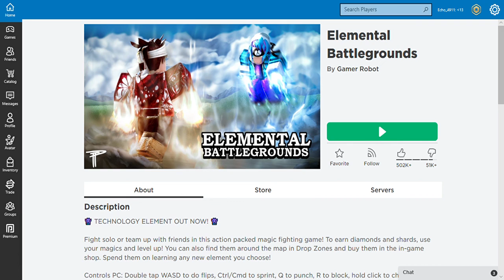I yelled at ELEMENTAL BATTLE GROUNDS